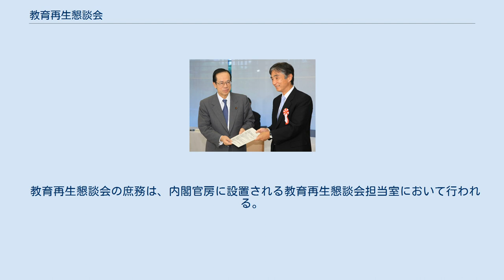教育再生懇談会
内閣総理大臣福田康夫（左）に第一次報告を手交する教育再生懇談会座長安西祐一郎（右）（2008年5月26日、総理大臣官邸にて） 教育再生懇談会（きょういくさいせいこんだんかい）は、2008年（平成20年）2月26日に福田康夫内閣によって設置された内閣直属の教育に関する私的諮問機関である。
鳩山由紀夫内閣発足後の2009年（平成21年）11月17日廃止。
 安倍内閣が設置し、2008年1月31日に解散した教育再生会議の後継の組織である。
 教育再生会議がその解散時に提出した「最終報告」には次のような文言がある。
 教育再生会議の役割はこの最終報告で終了します。
今後最も重要なことはこれまで報告書で提言した事項の制度化・仕組みづくりを進め、具体的な教育現場での改革に如何に結びつけるか、提言の実現とフォローアップです。
また、第一次から第三次報告が提言に終わることなく、教育再生が現実のものとなるよう、国、地方公共団体、学校等における実施状況を評価し、実効性を担保するため新たな会議を内閣に設けることが極めて重要です。
 これを受ける形で、2008年2月26日の閣議決定で本懇談会が設置された。
決定ではその趣旨を次のように述べる。
 活力ある日本、世界に貢献する日本を支えるのは人である。
社会が大きく変化する時代にあって、明日の日本を担う若者を育てるためには、学校のみならず、家庭、地域、行政が一体となって、不断に教育の改革に取り組んでいく必要がある。
このため、21世紀にふさわしい教育の在り方について議論するとともに、教育再生会議の提言のフォローアップを行うため、教育再生懇談会を開催する。
 2008年2月の発足時に以下の委員が決定した。
なお、座長は委員の互選による。
 2009年6月現在、構成員には以下の委員が加わっている。
 閣僚の参加につき、前身の教育再生会議は内閣総理大臣、内閣官房長官、文部科学大臣を構成員に含めていたが、本懇談会ではこれらの三閣僚の出席は規定しているが構成員には含めていない。
なお、「必要に応じ、関係大臣その他関係者の出席を求めることができる」としている点は変わりがない。
 教育再生懇談会の庶務は、内閣官房に設置される教育再生懇談会担当室において行われる。
 以後休眠。